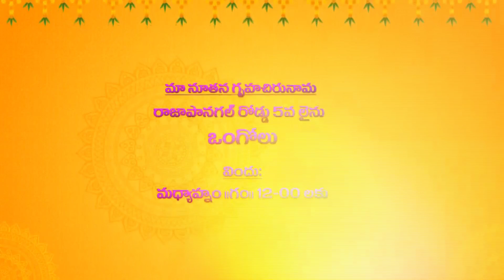House Warming ceremony 💐